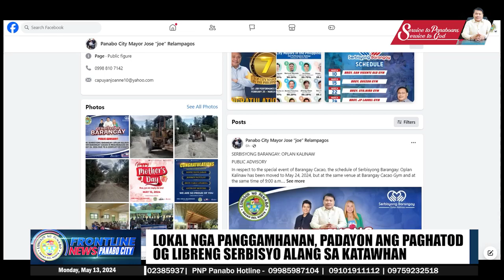PADAYON ANG PAGHATOD OG LIBRENG SERBISYO ALANG SA KATAWHAN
LOKAL NGA PANGGAMHANAN, PADAYON ANG PAGHATOD OG LIBRENG SERBISYO ALANG SA KATAWHAN

| Jazzy Maloloy-on
Video Editor| Raffy Jay Magallon